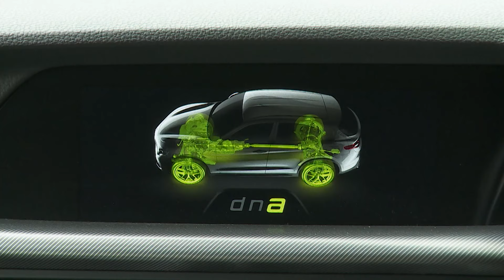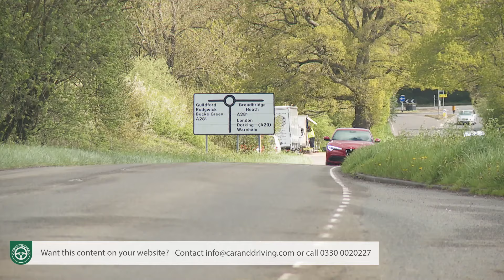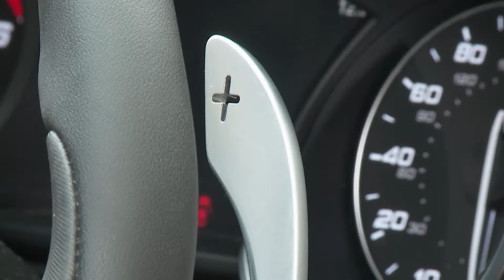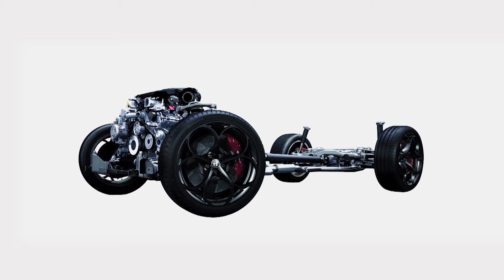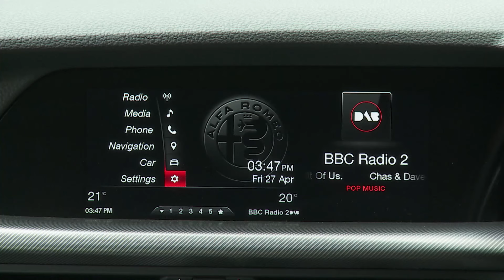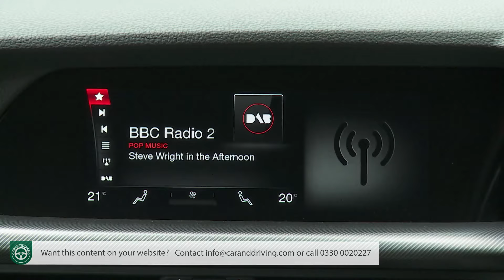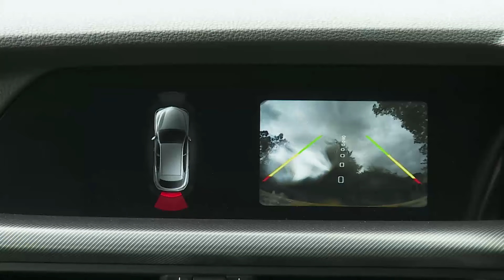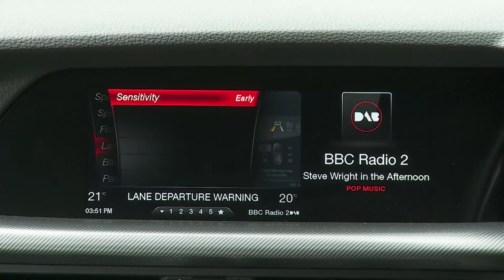Alfa Romeo Stelvio In-depth Review 2018 | Should you buy one?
Lease A Car With LeaseLoco Alfa Romeo Stelvio In-depth Review 2018 | Should you buy one?

Jonathan Crouch writes an in-depth alfa Romeo Stelvio 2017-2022 Review.

Alfa Romeo's Stelvio proved that the impressive engineering used in the brand's Giulia saloon could also work in more challenging market segments. The premium part of the mid-sized crossover sector is certainly one of those. For customers in this class, this Milanese model promises character and real driving engagement.
The Stelvio is an Alfa Romeo first and an SUV second. The Milanese maker wants you to be in no doubt of that. But what exactly might that mean?

In the earlier years of this century, a variety of manufacturers previously unfamiliar with the SUV segment had to rather awkwardly take long established brand values and somehow make them fit into the concept behind this kind of car. Unlike Jaguar, Maserati, Bentley, Rolls-Royce and Lamborghini though, Alfa Romeo had at least made one of these things before. It was called the Matta, a Jeep-like 4x4 briefly sold in the early '50's, and it's long forgotten, just like the Kamal crossover prototype shown in 2003 and other models the company's made from time to time that have taken it out of its usual sporting comfort zone. The Stelvio though, might be a longer-remembered Alfa foray into the unknown - and there are plenty of reasons why.

If this is the type of vehicle you are interested in, we recommend also viewing our review on the Alfa Romeo Stelvio 2023 linked

Overview 0:00
Background 0:35
Driving Experience 03:24
Design and Build 13:07
Market and Model Range 25:17
Cost of Ownership 42:23
Summary 47:43